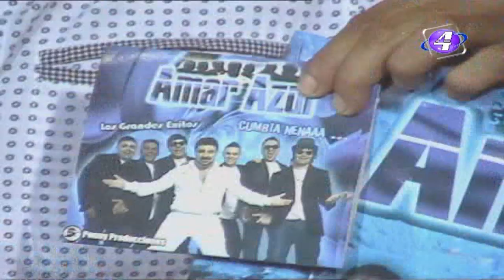Amar azul recital en vivo - La movida de carlitos (25-01-14)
Programa: La movida de carlitos
Dia: Sabado
Horario: 16Hs
Canales: 4 (De san justo) 7 (De zarate)
Programa emitido el: 25-01-14
Parte: 1 de 3
Conduccion y produccion: Carlitos guerrero
Prensa y marketing: Gavilan difusiones